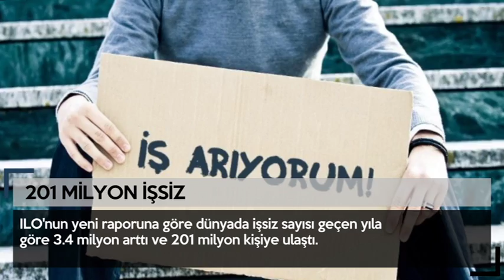BAKAN'DAN YAZ SAATİ AÇIKLAMASI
Dünyadaki işsiz sayısı 201 milyon.. IMF büyümeyi katladı... Bakan'dan yaz saati yanıtı... İşsizlik maaşına düzenleme... Ekonomi dünyasında son 24 saatte neler oldu?